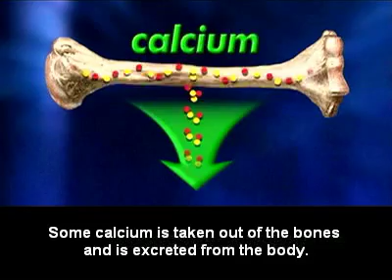Calcium and Bones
While in space, astronauts do not have refrigerators to store milk. But they can obtain calcium through a healthy diet. This segment describes how astronauts maintain healthy bones in space.